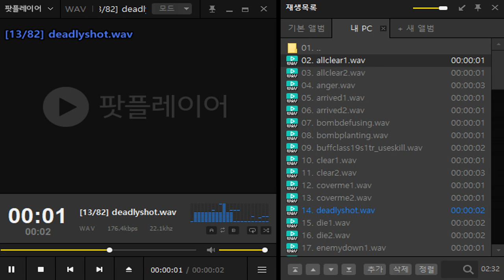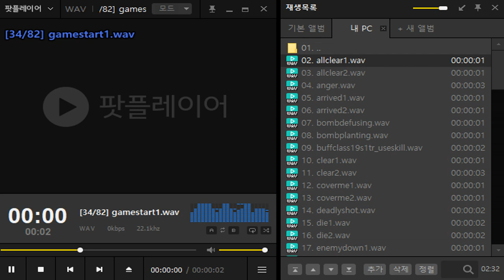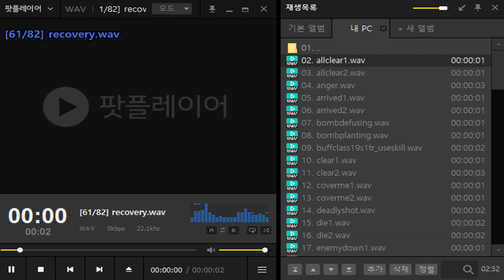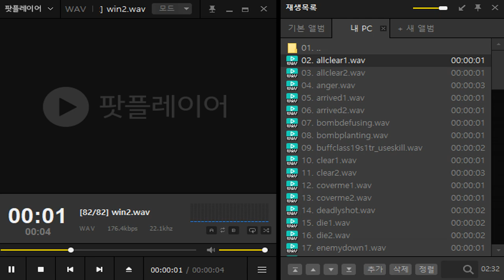[CSNS] Axion All Voice (English)